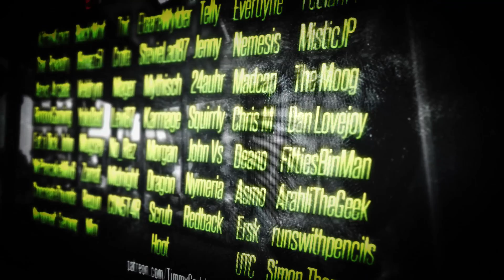Middle Earth: Shadow Of Mordor PC Gamplay E07 || TimmyCarbine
The aim of this series is to play Shadow Of Mordor again in preparation for Shadow Of War to familiarize myself with Middle Earth Shadow of Mordor Gameplay and nemesis system again.
I encourage you to play along with me and share your storys in the comment section. If you haven't played the game before, I teach as much as I can as we go through the series.

--- About Middle Earth: Shadow Of Mordor ---
In Middle-earth: Shadow of Mordor, you take on the role of Talion, a valiant ranger whose family is slain the night Sauron and his army return to Mordor, moments before his own life is taken. Resurrected by a spirit of vengeance and empowered with Wraith abilities, Talion ventures into Mordor and vows to destroy those who have wronged him. Through the course of Talion's personal vendetta, you will uncover the truth of the spirit that compels you, learn the origins of the Rings of Power and ultimately confront your true nemesis.

--- Links ---
--- Social Media ---

All music & sound effects (except in game music & sounds) used in this video are available at